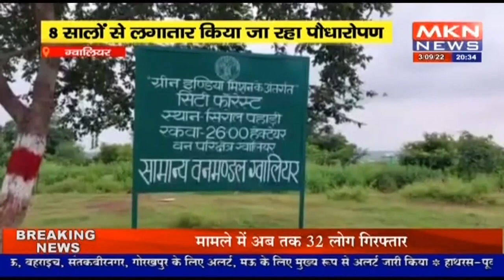ग्वालियर - सिटी फॉरेस्ट चढ़ रहा भ्रष्टाचार की भेंट, 8 सालों से लगातार किया जा रहा पौधारोपण